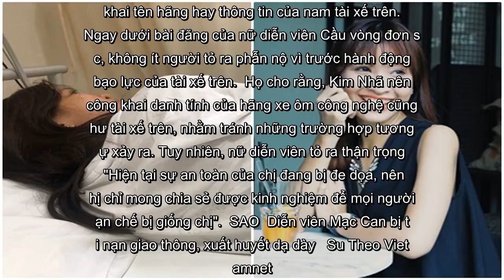✅ Bị tài xế xe ôm đấm liên hồi vào mặt, diễn viên Kim Nhã ngất xỉu phải nhập viện cấp cứu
✍ Mới đây, trên trang cá nhân, nữ diễn viên Trần Kim Nhã đã có dòng chia sẻ dài về việc bị hành hung. Trấn an tinh thần sau trận đòn liên tiếp từ tài xế xe ôm, cô cho biết sức khỏe hiện đã ổn định và được di chuyển từ phòng cấp cứu về nhà để theo dõi.   Kim Nhã phải nhập viện khi bị tài xế xe ôm đánh liên tục vào mặt.  Theo như chia sẻ của Kim Nhã, ngày 8/9, cô có việc phải ra ngoài nhưng vì trời mưa nên đã "book" xe ôm công nghệ. Tuy nhiên, app xe ôm công nghệ không có tài xế, sợ app lỗi, cô đã thoát ra và "book" tài xế của hãng khác. Vì Kim Nhã chưa hủy chuyến, tài xế từ app ban đầu đến đón trong lúc cô đang đợi người từ app hãng kia.  "Nhã còn tưởng anh này đến đón khách khác. Nhưng nhìn qua lại chỉ thấy có mình đứng đó, thì mình cũng lịch sự chạy ra chỗ anh ta đậu xe để nói ảnh không phải, hoặc nếu lại là do app bị lỗi thì mình gửi ảnh ít tiền vì công lỡ đến", Kim Nhã kể.  Tuy nhiên, tài xế này tỏ ra trịch thượng và có những lời lẽ khó nghe dành cho nữ diễn viên. Không hài lòng với t ...